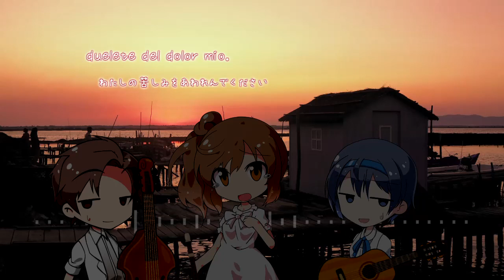さとうささら・すずきつづみ / Passame por Dios Barquero (Pedro de Escobar)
2023年のささらさんの誕生日記念です。
CeVIO AIのささらさんとつづみさんにスペイン語の古い歌を歌ってもらいました。
リスボンの歌曲集 (Cancionero de Lisboa) に所収の版を元に制作しています。

Passame por Dios Barquero
(Pásame por Dios barquero)
(舟人よ、神にかけて、渡しにきてください)

作曲: Pedro de Escobar
歌: さとうささら・すずきつづみ (CeVIO AI)

〈イラスト〉
デフォルメさとうささら立ち絵 表情差分 (はるか 様,
デフォルメすずきつづみ立ち絵 表情差分 (はるか 様,
いらすとや 様 ) より画像複数
〈背景写真〉